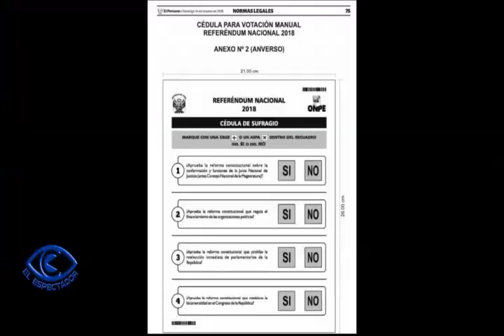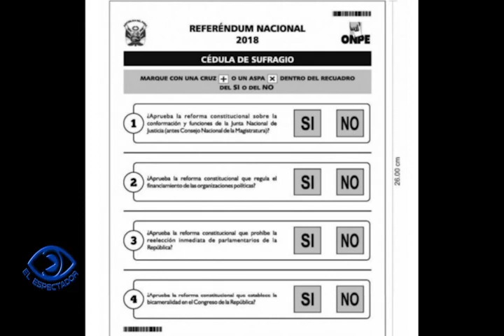Como marcar en el referéndum realizado el 09 de diciembre del 2018